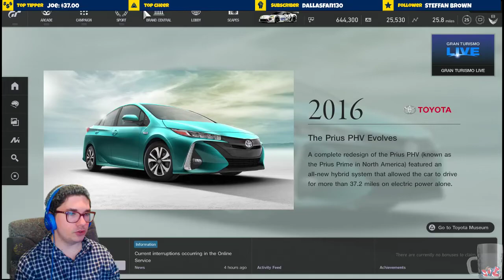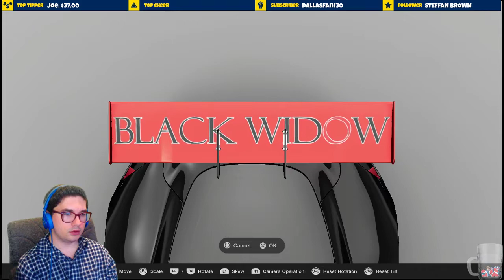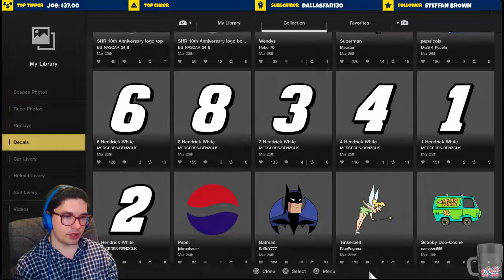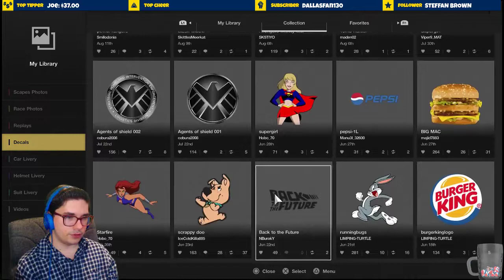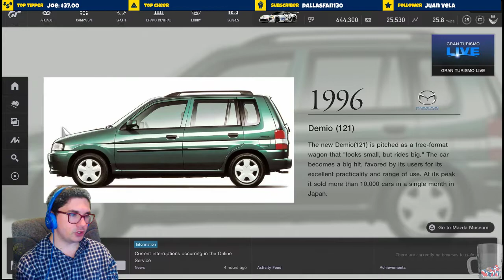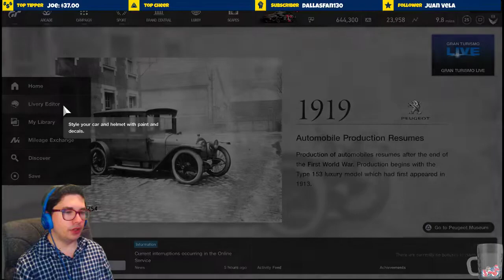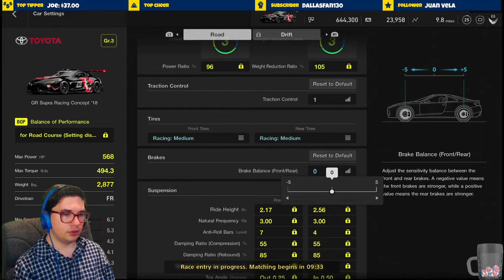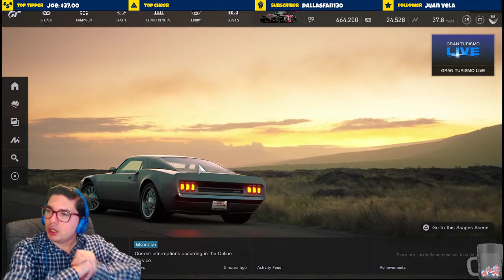Designing an Avengers Endgame Black Widow Livery - Gran Turismo Sport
🔴 Tips appear on Stream!!!